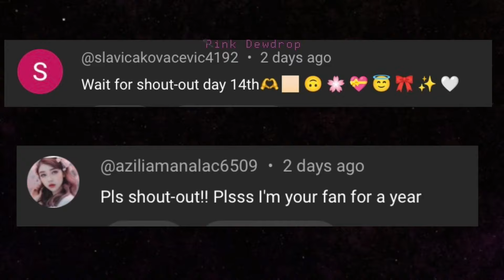I Wish I Knew?! 💘💕[Meme/Old Trend] ☆ [MLB] || Gacha (GMM)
Hi!
Hope you enjoyed! （＾∇＾）